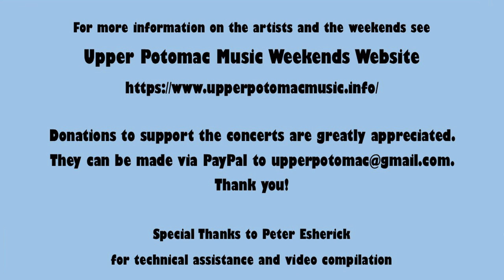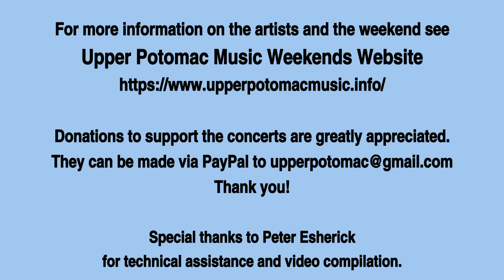2022 Fiddle Retreat Saturday Concert: Lisa Ornstein & Rachel Eddy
Fiddle virtuoso Lisa Ornstein is an outstanding interpreter of the traditional music of French Canada and Appalachia, blending compelling and inventive playing with impeccable tune choice. Befriended by North Carolina fiddle legend Tommy Jarrell while she was in her teens, Lisa quickly became an accomplished fiddler in the Round Peak style. A musical friendship with Franco-American fiddler Louis Beaudoin set her on a path to Quebec in 1978. When La Bottine -- Quebec’s internationally renowned traditional supergroup — invited her to join the band, Lisa’s projected six-month stay began to stretch, eventually lasting twelve years. While in Quebec, Lisa spent countless hours visiting with older musicians and playing in kitchens and dance halls. She also squeezed in a master’s in folklore on the life and music of master fiddler Louis “Pitou” Boudreault. She has taught, concertized, and toured extensively in North America and Europe with some of Quebec’s finest musicians, and recorded for both Smithsonian Folkways and the Canadian Broadcasting Corporation. Her music appears on a number of La Bottine’s albums, and on critically acclaimed CDs with former bandmates André Marchand and Normand Miron.

Rachel Eddy hails from West Virginia, where she grew up steeped in Appalachian music and dance. Rachel’s multi-instrumental talents and soulful singing bring an incredibly powerful energy to the group.  In addition to her work with Ken and Brad, Rachel performs as a soloist and tours with The Early Mays. Rachel was born and raised in rural WV just south of Morgantown, where her musical family inspired her to play and sing as a little girl. She grew up listening to local fiddlers, her father among them, going to old-time festivals, and attending square dances. The old-time bug bit her early in life and Rachel now performs and teaches full-time on fiddle, banjo, guitar, mandolin and bass. She has recently relocated back to West Virginia after living the last 5 years in Stockholm. During that time, she invigorated the Swedish old-time scene, inspiring dozens of people to learn Appalachian music and dance. In addition to being a performer, Rachel is passionate about teaching. She has taught fiddle, banjo and guitar at the Augusta Heritage Center in Elkins WV, at Sore Fingers Summer school in the UK, and different various weekend workshops from the hills of West Virginia to Sweden, Denmark, Switzerland, Germany, London and Wales. Rachel’s love of music comes from the heart and she loves every part of her job from performing, to educating dedicated students, and the electrifying charge of playing in jam sessions around the world!